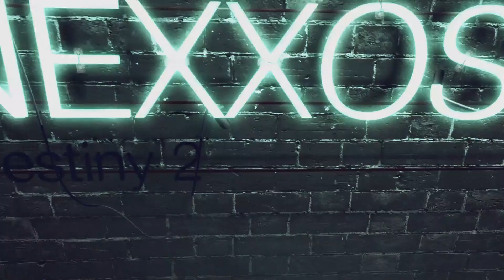Destiny 2: Wächter & Sprung Phase Krone des Leids Raid Guide (Deutsch/German)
Destiny 2 Raid Krone des Leids Phase 1 & 2
Raid Start: Schar Wächter & Sprungphase
Krone des Leids Raid Guide Teil 1

♔▬▬▬♜ஜ۩۞۩ஜ♜▬▬▬♔
Let’s Plays auf:

♔▬▬▬♜ஜ۩۞۩ஜ♜▬▬▬♔

Play Station Guthaben hier kaufen & Nexxoss Gaming unterstützen:

Xbox Guthaben hier kaufen & Nexxoss Gaming unterstützen:

♔▬▬▬♜ஜ۩۞۩ஜ♜▬▬▬♔

Quellen:

♔▬▬▬♜ஜ۩۞۩ஜ♜▬▬▬♔